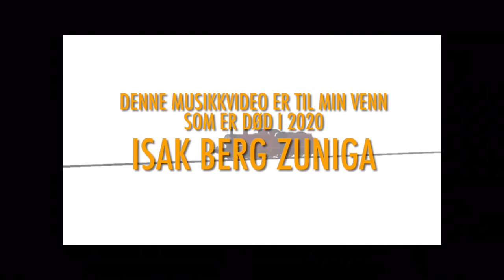til isak berg zuniga : denne musikkvideo er til søskenbarna : to Isak Berg Zuniga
til isak berg zuniga : denne musikkvideo er til  søskenbarna  ikke Mod  ! hopper at dere liken 👍😢 død i 2020 : 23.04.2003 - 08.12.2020 : to Isak Berg Zuniga: This music video is to cousins do not mod! Jumps you like 👍😢 dead in 2020: 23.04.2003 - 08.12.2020: